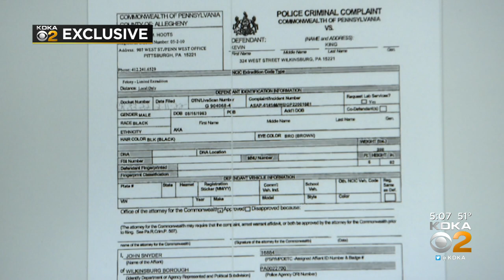Police: Wilkinsburg Man Pretended To Be Jitney Driver To Kidnap Woman And Hold Her Hostage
A Wilkinsburg man who was wanted for kidnapping a woman from outside a Homewood bar was taken into custody Friday afternoon; KDKA's Jessica Guay reports.